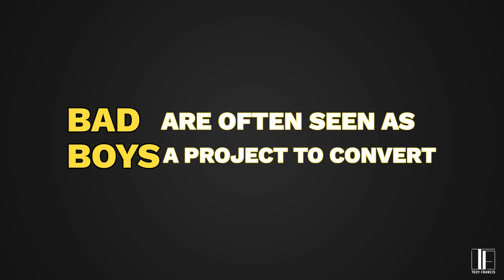5 Scientifically Proven Reasons Why Women Love BAD BOYS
☆☆If you haven't already you really should join my free, daily email newsletter.

It contains personal stories, information, plus dating advice and musings that I don’t post anywhere else on social media.

I offer a LOT of value there I don't post elsewhere, and of course you can unsubscribe whenever you wish.

Include your WhatsApp details and we can have a brief call to discuss options.

I coach people all over the world via Zoom as well as in person. I can help you with all aspects of dating from approaching and meeting women to issues with long-term relationships etc.